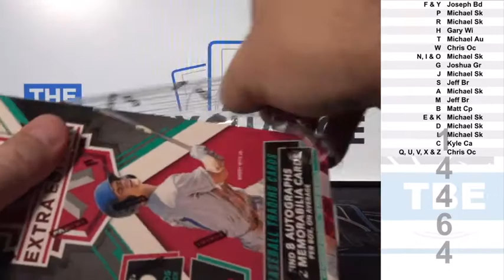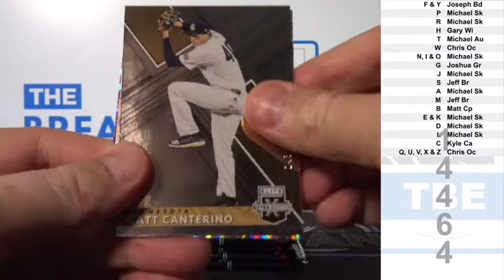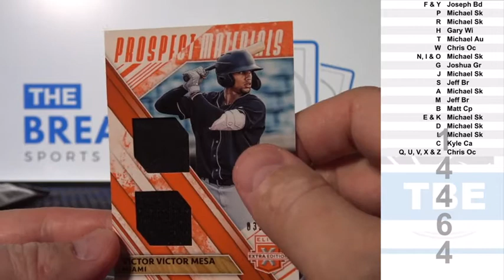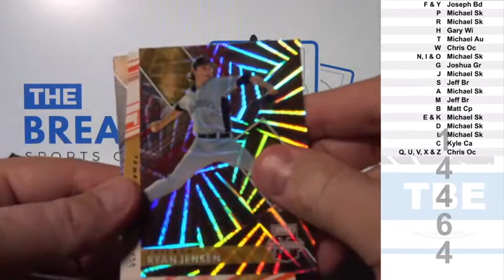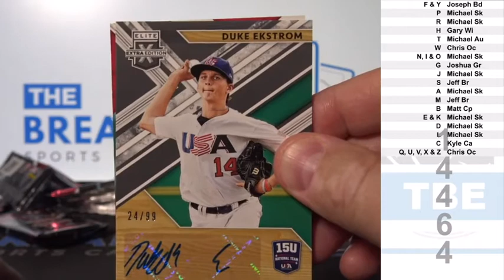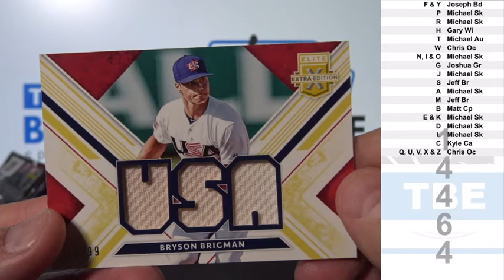1 Box of 2019 Panini Elite Extra Edition Baseball Break ID 14464